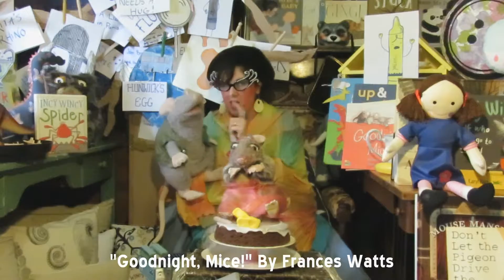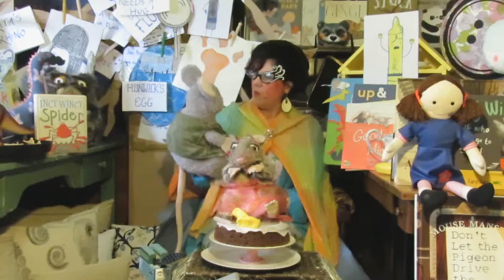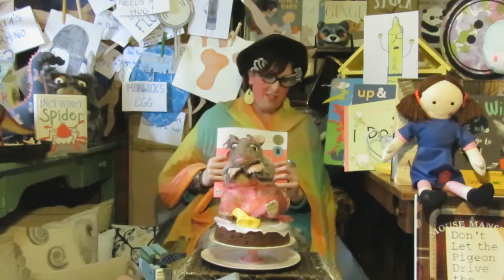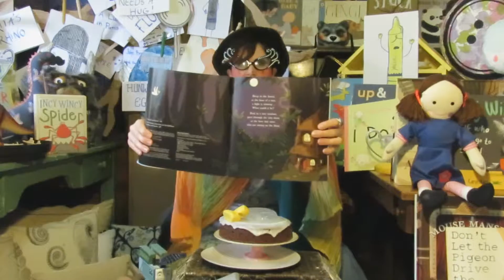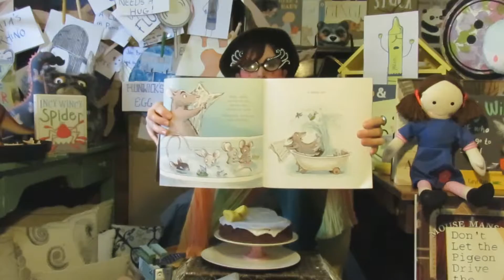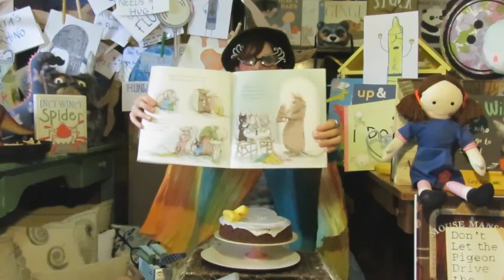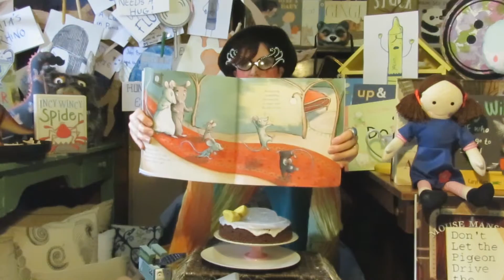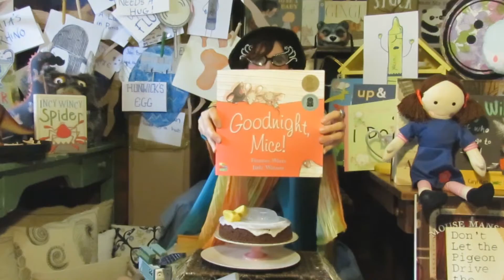"Goodnight, Mice" By Frances Watts